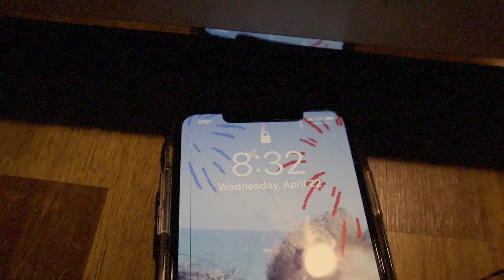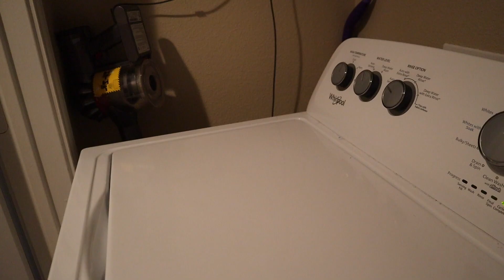GET IT DONE CLEAN WITH ME | MASTER BATHROOM | KITCHEN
In todays vlog I clean my master bathroom  do laundry and clean my kitchen...

also I share my tie-dye shirt
if interested in a shirt or just a decal please message me or leave me a comment 👍🏼💋